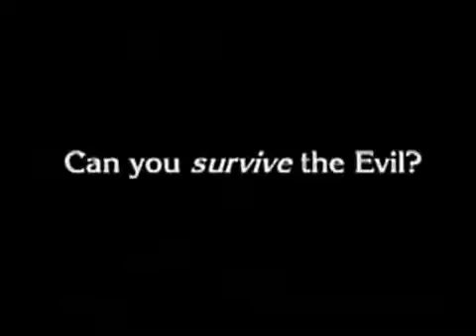Resident Evil 2 (1998) Demo Trailer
If you want to know more about Resident Evil 2 (Video Game 1998) face models and voice actors please visit this

Live-action cast
Brad Renfro - Leon S. Kennedy
Adrienne Frantz - Claire Redfield

Here are Resident Evil 2 live-action commercials, which were directed by George A. Romero in 1997:

Face Models
Neve Campbell - Claire Redfield
Paul Haddad - Leon S. Kennedy (Rumored)
Jodie Foster – Annette Birkin (Face model in cutscenes)

Voice Cast
Paul Haddad – Leon S. Kennedy (voice) (Maybe a face model too)
Alyson Court – Claire Redfield (voice)
Sally Cahill – Ada Wong (voice)
Lisa Jai (credited as Lisa Yamanaka) – Sherry Birkin (voice)
Jennifer Dale – Annette Birkin (voice)
Rod Wilson – Ben Bertolucci/ Marvin Branagh (voice)
Gary Krawford – Brian Irons/ Robert Kendo (voice)
Diego Matamoros – William Birkin (voice)

This is a trailer of Resident Evil 2 (1998)